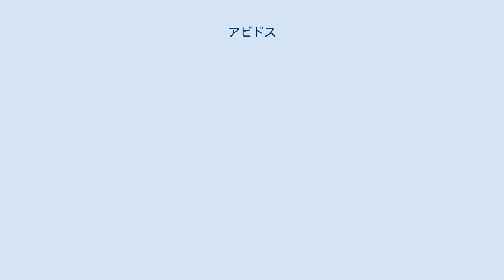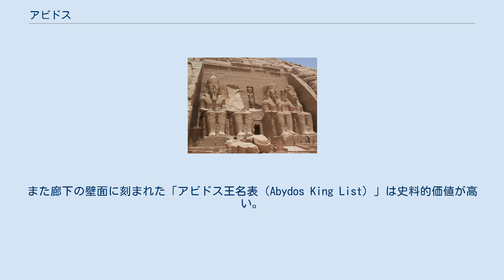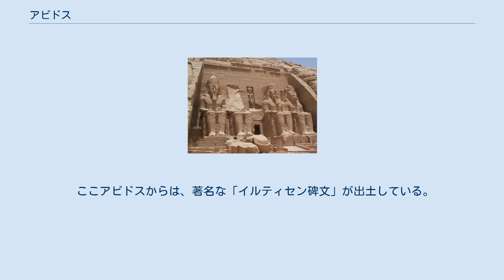アビドス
アビュドス（アラビア語: أبيدوس‎）は、古代エジプトのエジプト神話に登場するオシリス神復活の地である。
エジプト古王国時代にはすでに聖地であった。
現在、アビュドスには、エジプト新王国最盛期のファラオ、セティ1世、ラムセス2世の遺跡が残る。
 冥府の神オシリス信仰の中心地として知られ、ナイル川の西岸の砂漠にある。
 ここアビドスの墓地の守護神は「ケンティアメンティウ（西方の第一人者）」であったが、エジプト古王国後半以降のオシリス信仰の興隆によって、故王がオシリスに変容するという教義が確立すると共にオシリスと同一視され、オシリス信仰の総本山となった。
 上エジプトの重要な都市ティニスの墓地であった。
アドビスでは、第5王朝にオシリス神の祭儀の中心地となった。
遅くとも第 12王朝時代にはオシリスの死と復活を扱った聖劇がアビドスで演じられるに至った。
歴代のファラオはアビドス神殿の造営に励み、またアビドスに自分の記念神殿を建てた。
このうち、セティ1世の神殿は大部分が保存されており、7柱の神に捧げた7つの礼拝堂にある彩色浮彫は美しい。
また廊下の壁面に刻まれた「アビドス王名表（Abydos King List）」は史料的価値が高い。
この王名表は、初代ファラオから始まる諸王の名が順に記載されている碑文である。
 また、アビドスの諸神殿の周囲にはプトレマイオス朝の時代から古代ローマ時代に至る、さまざまな時期の墓地が多く、アビドスはエジプト考古学において、非常に重要な場所であると目されており、現在でも考古学者による発掘が続けられている。
 19世紀になってエジプト第1王朝とエジプト第2王朝の王たちの墳墓が発見された。
しかし、それらの多くは死体を埋めない記念碑と考えられている。
また民衆の巡礼の対象と成った。
オシリスの近くに埋葬されたいと願う信者たちの巡礼地とって、そこに葬られた者もあった。
アビドスに葬られない場合には死者の名前などを記した石を置いたらしく、そのような石が多数発見されている。
 ここアビドスからは、著名な「イルティセン碑文」が出土している。
その内容は以下のとおりである。